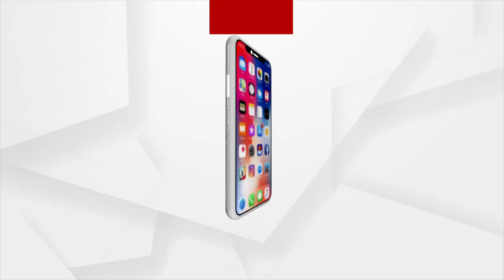Headlines @ 7 Am | 20 Nov 2022 | Argus News